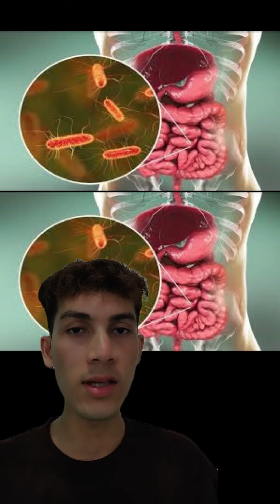តើនិងមានរឿងអ្វីកើតឡើងក្រោយពេលយើងស្លាប់? What happen to our body after we die?